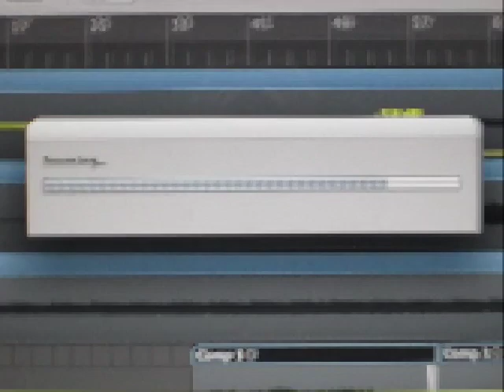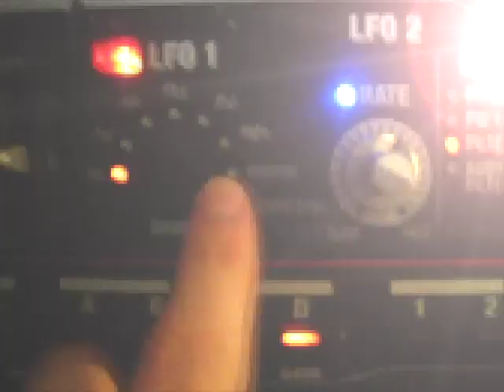Highlander: Red Xmas OFFICIAL Music Video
Highlander loves you but is broke. So, like a bad boyfriend, instead of buying you something, it made you this music video. For an early holiday or a late end of the world. And like homemade chicken soup, it's not that hard to make, it's not that great, but it warms you up and becomes a part of you.
New Paragraph: Highlander is a rock synth pop electronic funk garage dirt sex dank sentimental music group in Atlanta, GA. If that sounds experimental, then maybe it is.